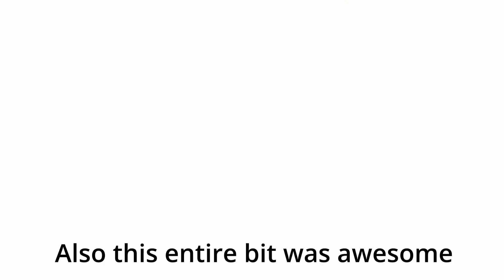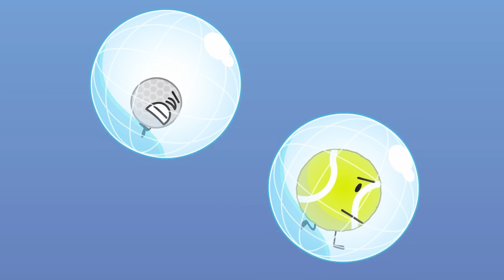TPOT 5 was really great!